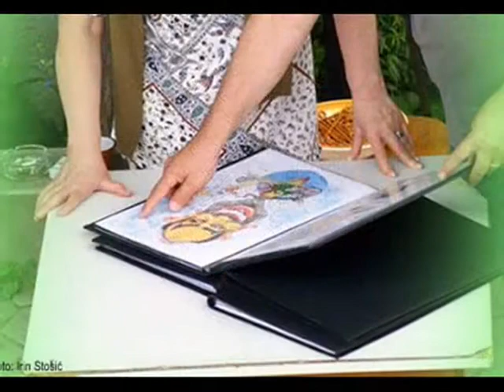MGA 2013 - Izložba/Mostra: Lorella Fermo. Likovni kritičar/critico d`arte: Enzo Santese.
Lorella Fermo: I 5 CAVALIERI DEL GLAGOLITICO
(JOSIP BRATULIĆ, FRANE PARO, VLADO PERNIĆ, BORIS DOMAGOJ BILETIĆ, MILAN RAKOVAC)
MGA "Juri Žakan"di Rozzo. Critica di Enzo Santese.
Piccola Accademia Glagoltica- Mala Glagoljska Akademija "Juri Žakan" di Roč, Rozzo (Croatia).
Foto: Igor Opassi
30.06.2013